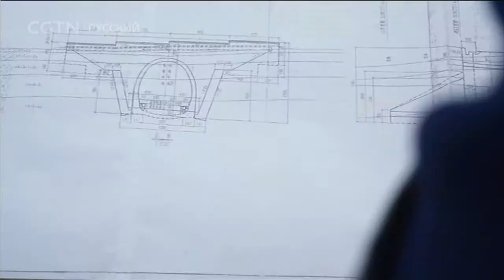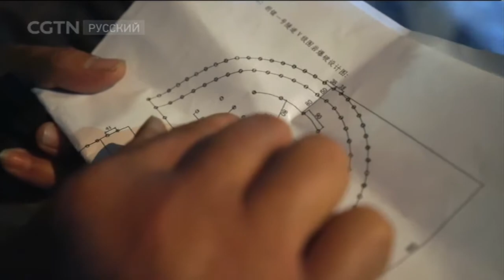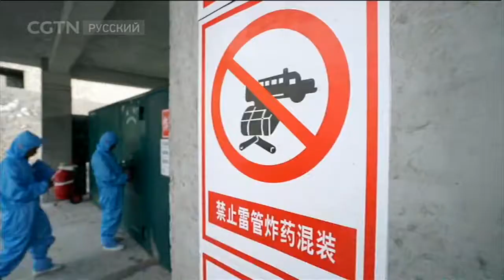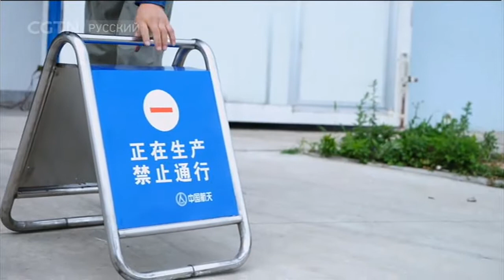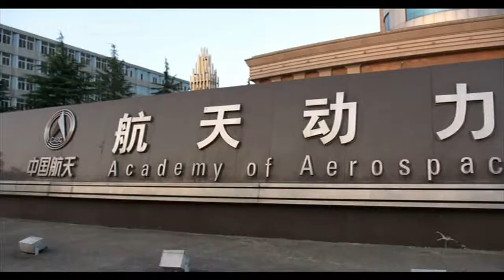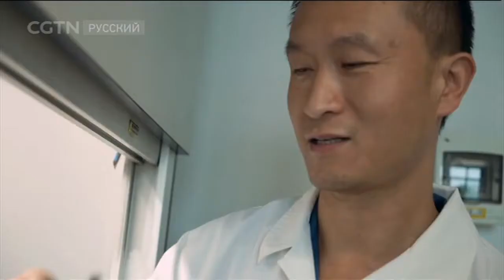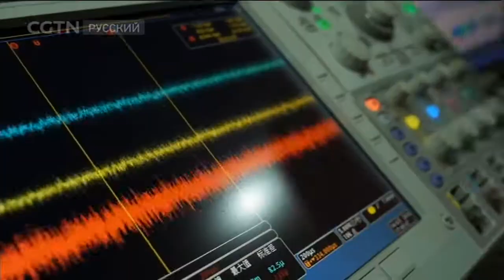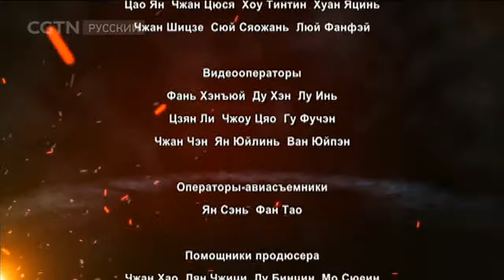Китайские мастера Серия 1 Храбрецы [Age0+]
Документальные фильмы 26/11/2017 Китайские мастера Серия 1 Храбрецы